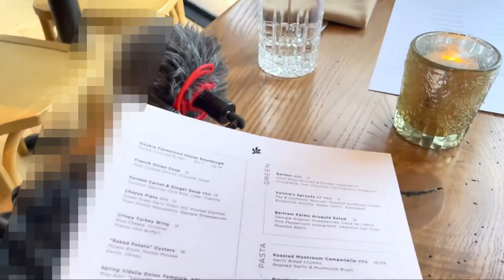SIBLING SUNDAY EP1 | GOING TO LENOX MALL..AGAIN & EATING AT THE CHASTAIN! | GRACE & FRED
So I am super excited to be introducing a new series on my channel called SIBLING SUNDAY! 🎉🎉 We hope you enjoy these and if you have any suggestions on where we should check out next please let us know!

New Sibling Sunday Videos will be going up every last Sunday of the month!